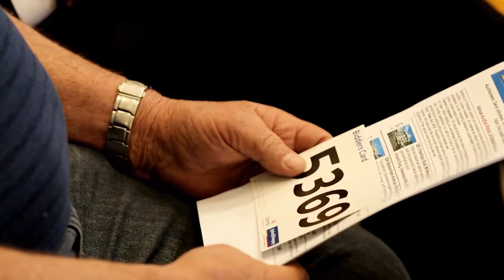Exciting news to share!